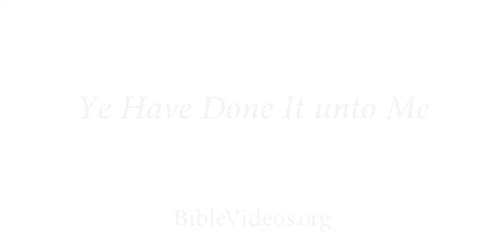Matthew 25 | Ye Have Done It unto Me | The Bible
Jesus gives the parable of the sheep and the goats.

Matthew 25:31–46

31 When the Son of man shall come in his glory, and all the holy angels with him, then shall he sit upon the throne of his glory:
32 And before him shall be gathered all nations: and he shall separate them one from another, as a shepherd divideth his sheep from the goats:
33 And he shall set the sheep on his right hand, but the goats on the left.
34 Then shall the King say unto them on his right hand, Come, ye blessed of my Father, inherit the kingdom prepared for you from the foundation of the world:
35 For I was an hungred, and ye gave me meat: I was thirsty, and ye gave me drink: I was a stranger, and ye took me in:
36 Naked, and ye clothed me: I was sick, and ye visited me: I was in prison, and ye came unto me.
37 Then shall the righteous answer him, saying, Lord, when saw we thee an hungred, and fed thee? or thirsty, and gave thee drink?
38 When saw we thee a stranger, and took thee in? or naked, and clothed thee?
39 Or when saw we thee sick, or in prison, and came unto thee?
40 And the King shall answer and say unto them, Verily I say unto you, Inasmuch as ye have done it unto one of the least of these my brethren, ye have done it unto me.
41 Then shall he say also unto them on the left hand, Depart from me, ye cursed, into everlasting fire, prepared for the devil and his angels:
42 For I was an hungred, and ye gave me no meat: I was thirsty, and ye gave me no drink:
43 I was a stranger, and ye took me not in: naked, and ye clothed me not: sick, and in prison, and ye visited me not.
44 Then shall they also answer him, saying, Lord, when saw we thee an hungred, or athirst, or a stranger, or naked, or sick, or in prison, and did not minister unto thee?
45 Then shall he answer them, saying, Verily I say unto you, Inasmuch as ye did it not to one of the least of these, ye did it not to me.
46 And these shall go away into everlasting punishment: but the righteous into life eternal.

These original, short videos depict scenes from Jesus Christ’s life, ranging from the angel foretelling
Jesus Christ’s birth to the Savior’s Resurrection. It is our hope that these New Testament videos help
people to visualize what they have only been able to imagine and help give a better understanding
and appreciation for the life and ministry of the Savior Jesus Christ.

No matter your story, we welcome you to join us as we all try to be a little bit better, a little bit kinder, a little more helpful. Find opportunities to learn more about the Savior Jesus Christ